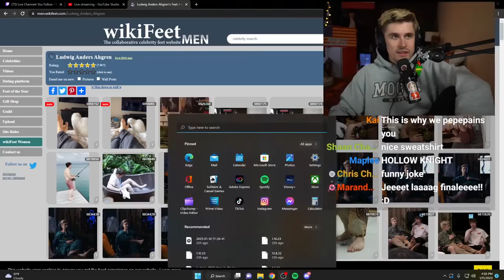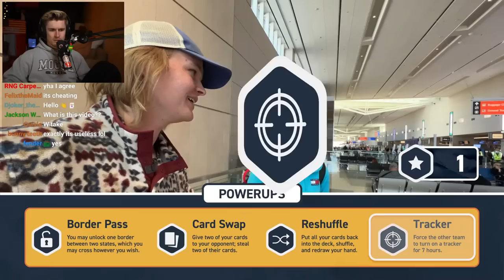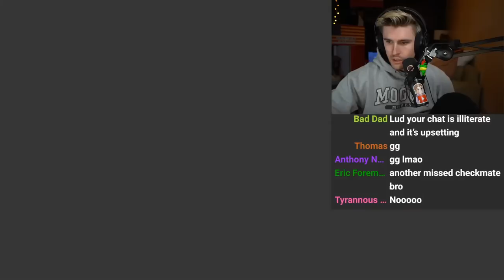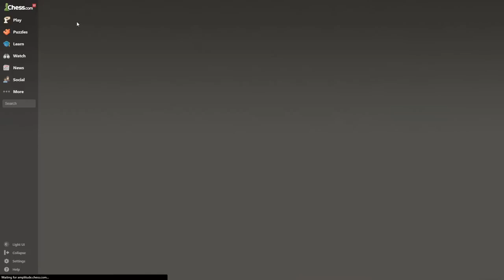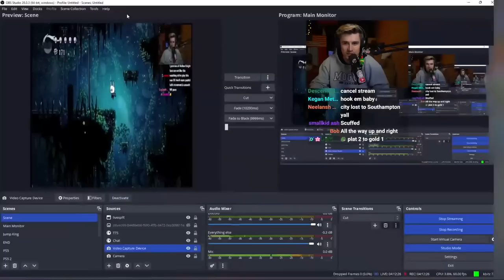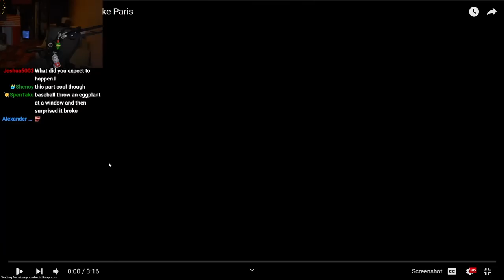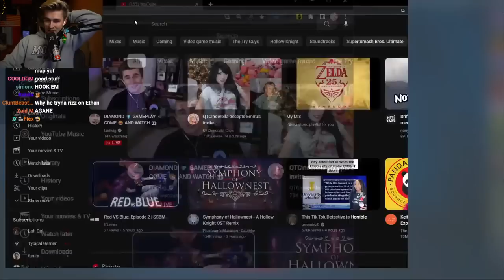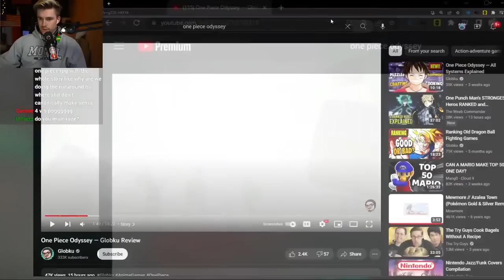Ludwig Reacts to the Finale of We Raced To Visit The Most US States In 100 Hrs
In this VOD, Ludwig played Chess, Hollow Knight, and Valorant. He also reacted to Jet Lag: The Game.

0:00 Talking with chat
24:02 Reacting to Jet Lag: The Game
1:21:40 Chess
2:35:10 Hollow Knight
4:21:04 Valorant